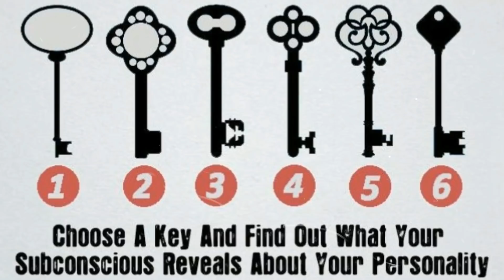Choose a key and reveal your personality | Test in Tamil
All that we see in our day-to-day life reveals our personality. Presenting here, a personality test from the below source where the keys wink at you :)

Also, my thoughts and opinions change from time to time as I come to learn more and develop my understanding about the things and issues that I am presenting about. This presentation just provides a snapshot of the knowledge, views and opinions that I hold to particular point of time and these might most probably change over a period of time. I reserve the right to evolve my knowledge, thoughts and viewpoints over time and to change them without assigning any reason.